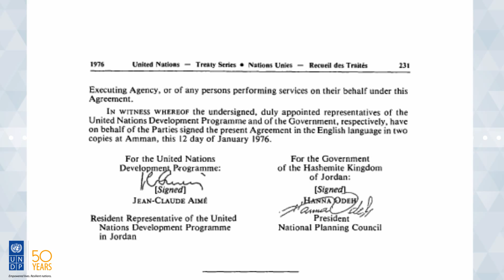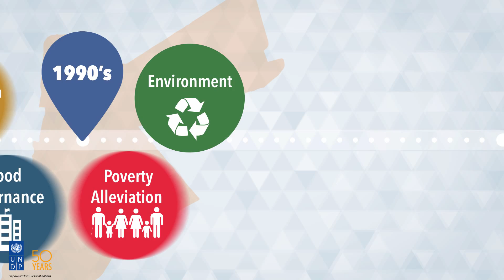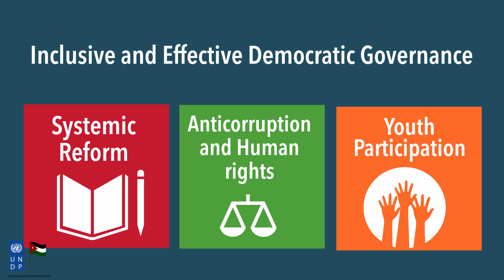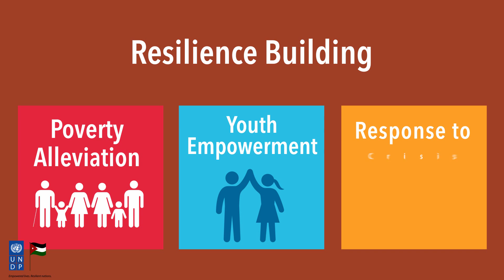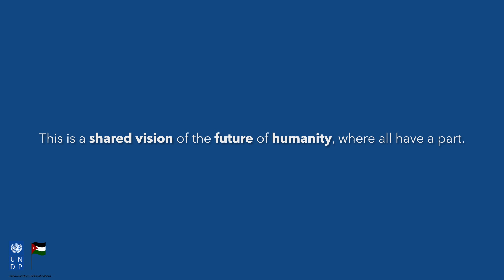UNDP in Jordan 1976-2016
UNDP was established in Jordan in 1976 with a vision focusing on the achievements of Sustainable Human Development, ending poverty and reducing inequalities.
For 40 years in Jordan, UNDP has been on the frontlines of development, building institutions, increasing resilience, helping implement reforms and coordinating the work of the UN system, contributing to major development gains.
بدأ برنامج الأمم المتحدة الانمائي أعماله في المملكة الأردنية الهاشمية في عام 1976 بوصفه الجهة المختصة بقضايا
التنمية للتنمية في منظومة الأمم المتحدة. و برؤية تسعى لتحقيق التنمية البشرية المستدامة في الأردن، يعد برنامج
الأمم المتحدة الإنمائي هو الوكالة المكلفة بقيادة جهود القضاء على الفقر داخل منظومة الأمم المتحدة، ولهذا لعب
دورا محوريا في تشكيل أجندة التنمية العالمية الجديدة. وسيضطلع البرنامج بدور رئيسي في جهود ضمان تنفيذ هذه
لأجندة وأهدافها التي تعرف "الأهداف العالمية " أو" أهداف التنمية المستدامة